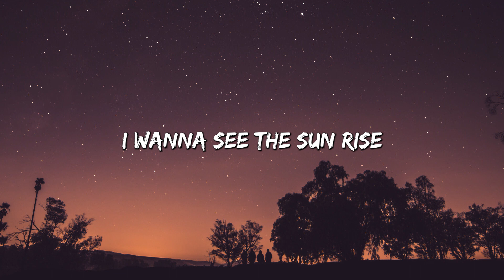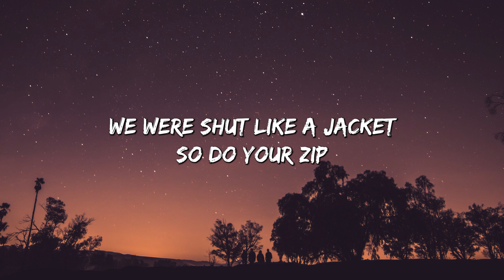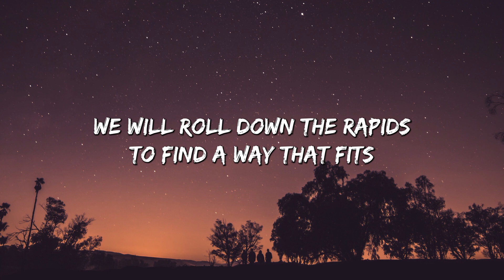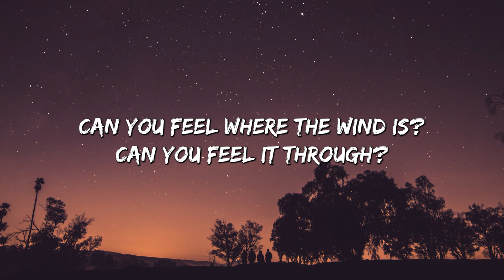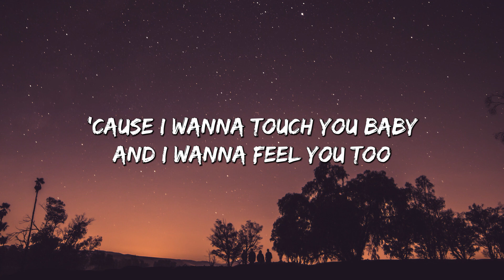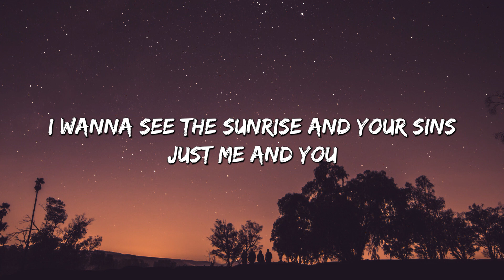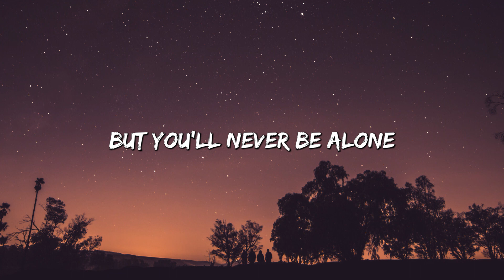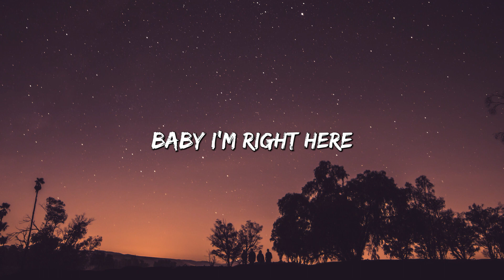Dusk Till Dawn - ZAYN & Sia (Lyrics)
🎤 Lyrics: Dusk Till Dawn - ZAYN & Sia

Taylor Swift
Special
SZA